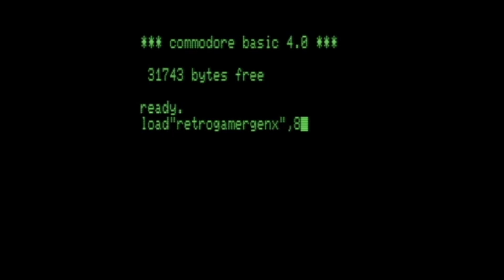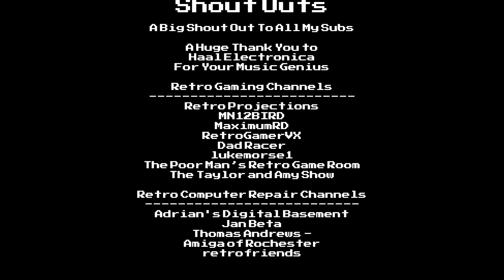The Evolution Of Video Game Consoles | Generations to Era's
Have you ever noticed that different generations of humans see different generations of games consoles as being Retro?  In this video I discus this and why now is the time to stop just looking at game consoles in generationally, but in Era's too. Just like the evolution of life here on earth is broken down into Era's, I believe games consoles need to be categized like this now. I hoping that this will catch on and we will start referring games consoles, not to just their generation, but to what Era they belong in to. All this and more in this episode.

🎶🎶🎶 Music Credits 🎶🎶🎶

Song: The Stencil Game
From: The Green Light EP